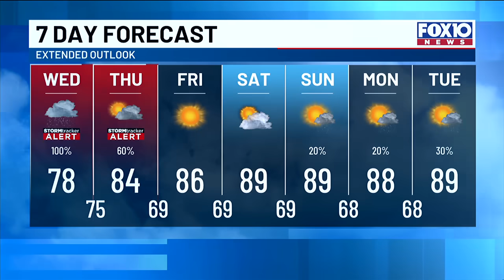Local threats begin today from Hurricane Francine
Your Mobile - Pensacola - Gulf Coast Area Weather Forecast for September 11, 2024

—  Francine Impacts Begin  —

We are waking up this morning to Hurricane Francine. This storm is expected to continue strengthening briefly today before weakening as it approaches the Louisiana coast. The latest track from the National Hurricane Center forecasts landfall this afternoon or evening near Louisiana. After landfall, the storm will move across Mississippi on Thursday and Thursday night.

While the most severe impacts from Francine, including dangerous storm surge and hurricane-force winds, will be limited to the Louisiana coast, we'll experience some effects locally. We're positioned on the eastern side of the storm as it passes, so we're anticipating some impacts in our area.

As Francine approaches, residents in the FOX10 viewing area should be prepared for several potential hazards:

1. Storm Surge/Coastal Flooding:

- Expected surge: 2-4 feet from MS/AL Border to AL/FL Border, less than 3 feet from AL/FL Border to Destin, FL
- Low-lying coastal areas, Mobile Bay Causeway, parts of Dauphin Island, and south Mobile County may experience flooding
- Water levels will rise Wednesday and remain high into Thursday

2. Tornado Threat:

- The area is under a Level 2 out of 5 risk for tornadoes
- Main threat window: Wednesday through Thursday, including possible overnight warnings
- Stay alert and have multiple ways to receive warnings

3. Flooding Rain:

- Coastal areas: 4-7 inches of rain expected
- Inland communities: 2-4 inches of rain expected
- Flooding potential is somewhat limited due to recent dry conditions
- Never drive on flooded roads

4. Strong Winds:

- Tropical storm force winds (39-57 mph) possible, especially at the coast and western FOX10 viewing area
- Potential for downed trees and power lines, particularly in Mississippi counties
- Timeline: Breezy conditions start midday Wednesday, peaking Wednesday night into Thursday morning

5. Dangerous Beach Conditions:

- Life-threatening rip currents expected from tonight through Friday night
- Surf heights of 8-11 feet, with some breakers possibly reaching 12+ feet Wednesday night through Thursday night
- Beach erosion is possible

Please stay with FOX10 News for the latest information on Francine. Follow members of the STORMtracker team for regular updates on social media. Also, check out more information on fox10tv.com. School closings, the latest reports from the coast, and more will be available there.